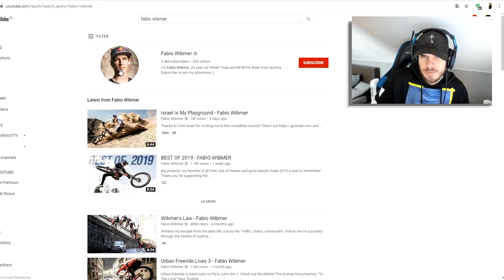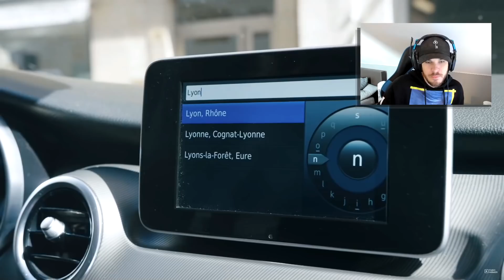Markey reagiert auf "Fabio Wibmer - Urban Freeride 3" (KRANK) | Reaktion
Markey reagiert auf fabio wibmer urban freeride 3 krank